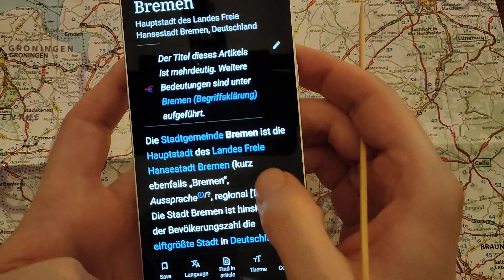Karte mit Fakten über Städten in Deutschland [ASMR DE Deutsch]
In diesem deutschen ASMR-Video schaue ich mir eine Karte von Deutschland an, während ich die Karte nachzeichne, flüstere und spreche leise und lese Fakten über jede Stadt vor.

In this ASMR German video I will be looking at a map of Germany, while performing map tracing, whispering and talking in a soft spoken style and reading facts about each city.

If you don't know what ASMR is, why not sit back, put your head phones in and listen to this video with your eyes closed. Hopefully it should help to relax you or even send you to sleep.

Diolch yn fawr/Viel Danke/Thanks very much,
WelshASMR82